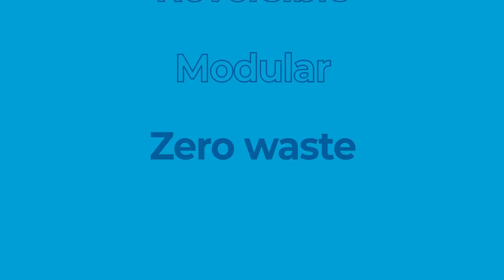The French Construction Industry in one look